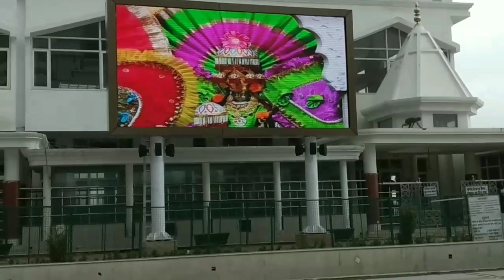Ep:- 2 SHRI MATA VAISHNO DEVI yatra vlog /Familytrip /@Navi Mom and Beauty